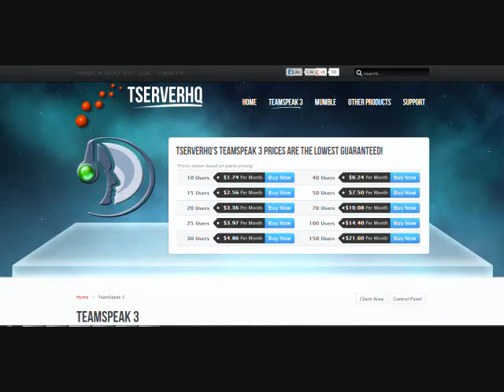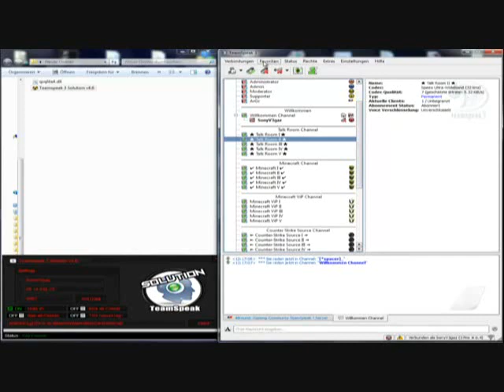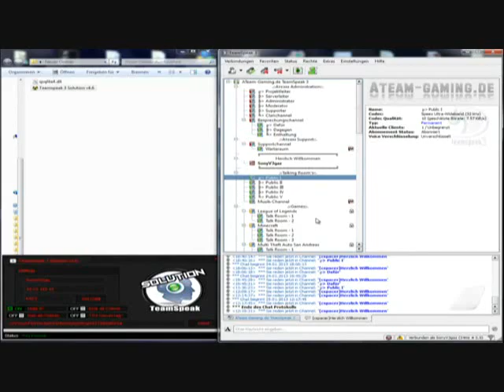Teamspeak 3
We don't limit any of your TeamSpeak 3 server features like most other hosting companies do. We also allow FTP transfer on all TeamSpeak 3 servers!